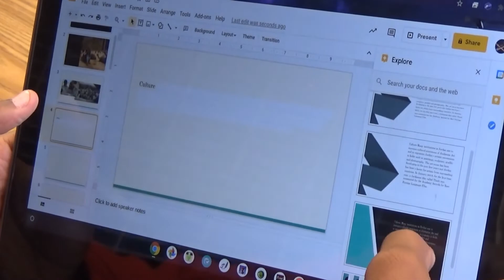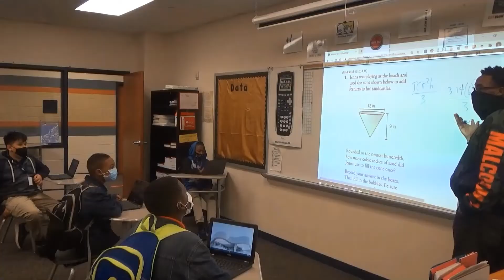Bailey Middle School 21st Century Presentation Video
Here's the official presentation video for Bailey Middle School's 21st Century Club.